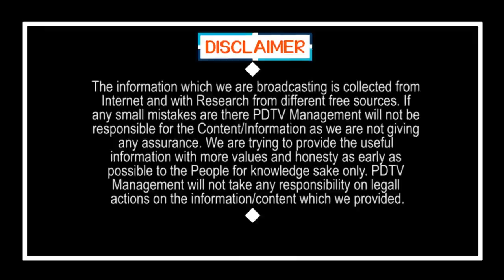Train Tickets are Full by One Hour | గంటలో టికెట్స్ నిల్.. రైళ్లు ఫుల్, ఇవే రూల్స్ | PDTV News